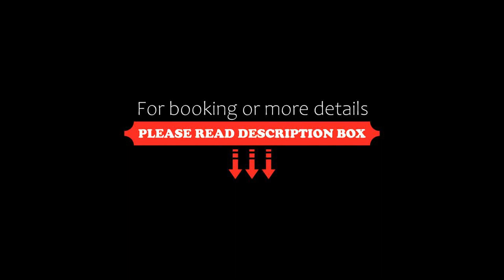Rustic River Boutique, Chiang Mai, Thailand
About Property:
Situated within 1.1 km of Tha Pae Gate and 1 km of Chiang Mai Night Bazaar in Chiang Mai, Rustic River Boutique features accommodation with seating area. This 3-star bed and breakfast offers luggage storage space, a tour desk and free WiFi. Chiang Mai Bus Station is 2.3 km away and Chedi Luang Temple is 1.8 km from the bed and breakfast.

All units are fitted with air conditioning, a flat-screen TV with satellite channels, ...
Property Type: Hotel
Address: 84/1 Taiwang Road,T.Changmoi,A.Muang Chiang Mai, Chang Moi, 50300 Chiang Mai, Thailand
Searching For
1. Rustic River Boutique - Chiang Mai - Thailand
2. Rustic River Boutique - Chiang Mai - Thailand Address
3. Rustic River Boutique - Chiang Mai - Thailand Rooms
4. Rustic River Boutique - Chiang Mai - Thailand Amenities
5. Rustic River Boutique - Chiang Mai - Thailand Offers and Deals
Audio Credit:
Track Title: Subway Dreams
Artist: Dan Henig